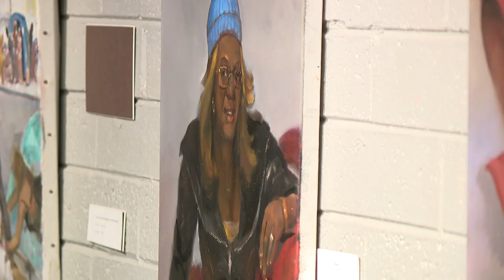Artist Paints Life in the Zone in Phoenix, Arizona.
An artist raises awareness of what life is like in the zone by painting portraits of what he sees every day.